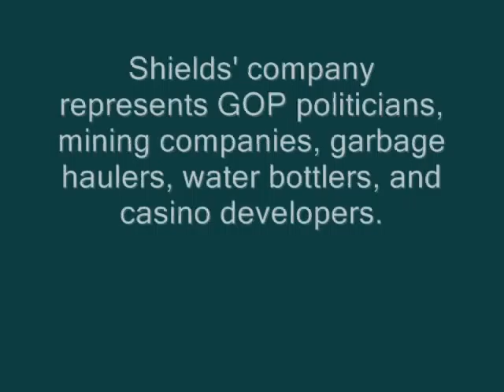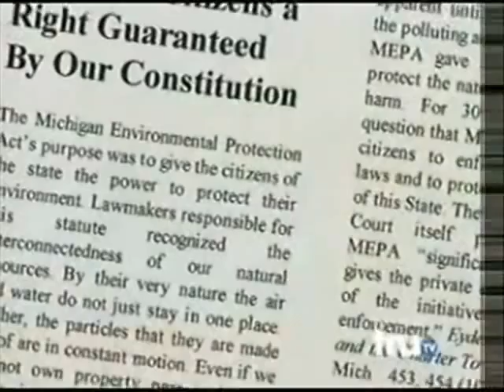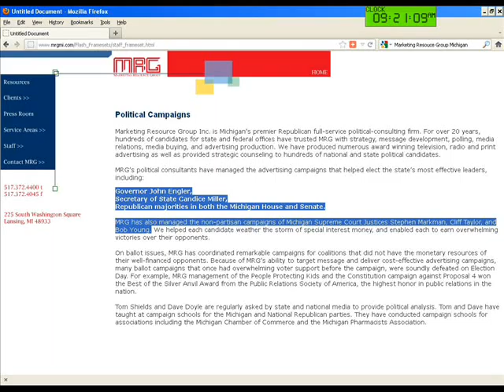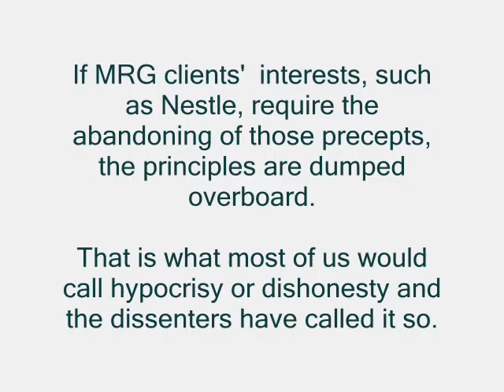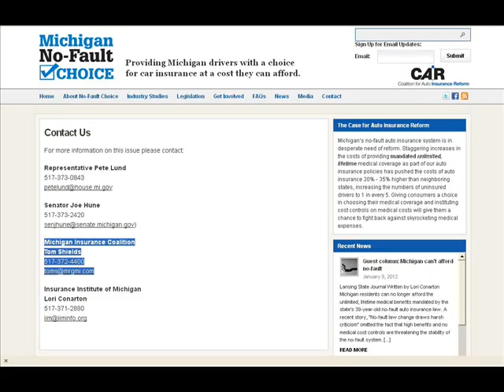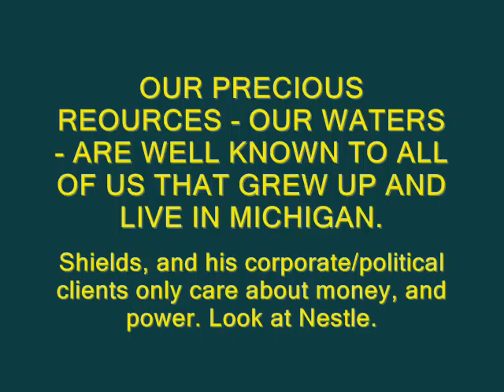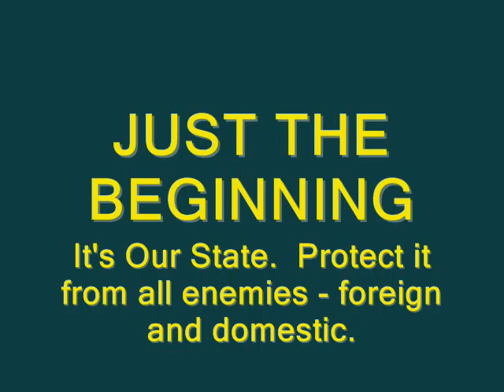Lansing Political Wizard of Oz Revealed - Tom Shields and MRG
Casino gambling, Insurance Industry and Corporate conduit into the highest Court in the Michigan Judiciary through political consulting and public relations.